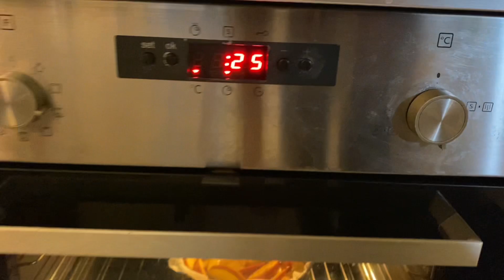ክብደት ክንጎድል ትሕግዝ ጥዕምቲ ቶርታ ብሜለ 🍎Gluten free 💯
Apples
Flour of any type
Seed oil or butter
Sugar
Baking powder
Cinnamon
Sultana grapes

Eggs
Milk of your choice